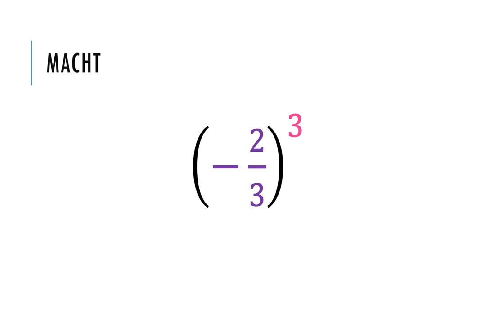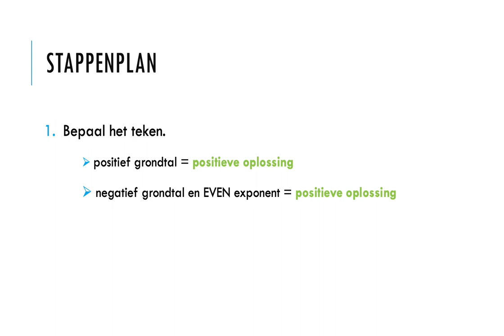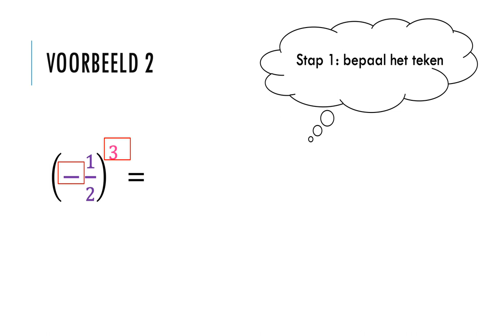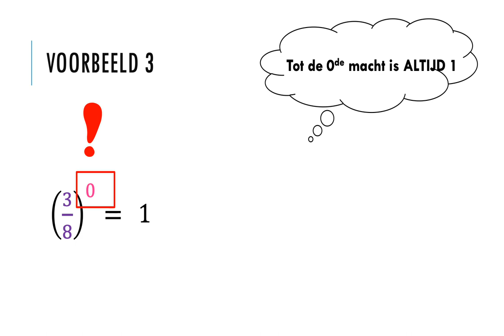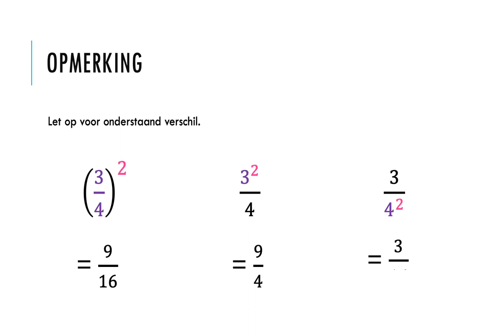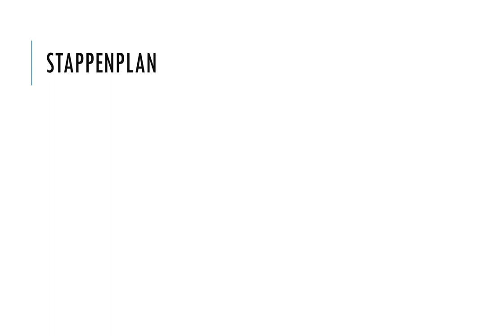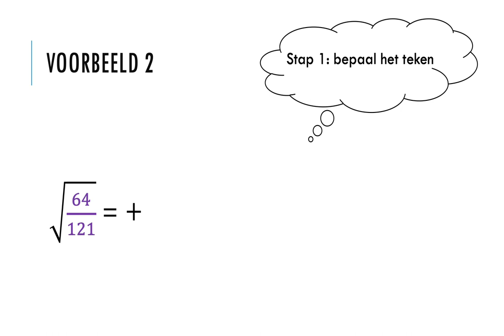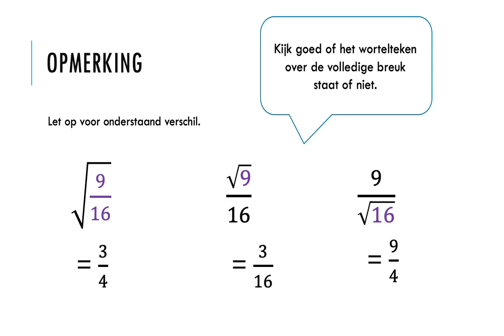Wiskunde 1A - machten en vierkantswortels van breuken